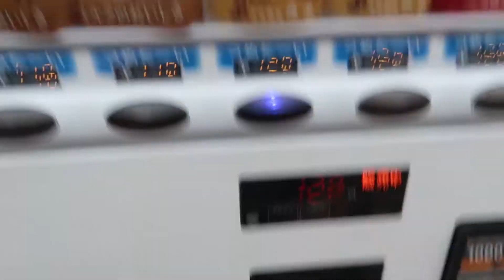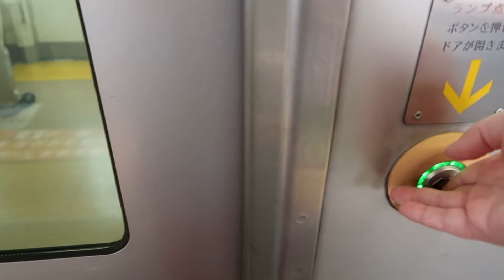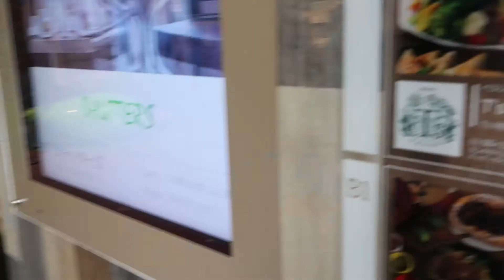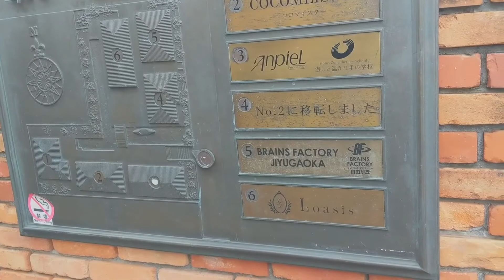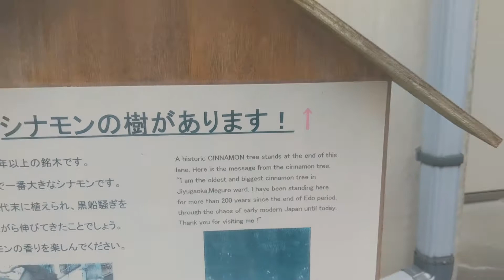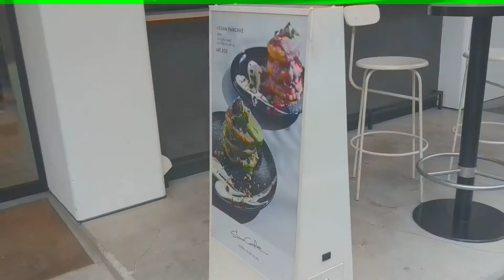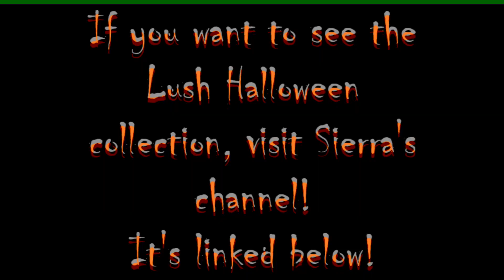Exploring Tokyo's Little Europe! with Sustainable Sierra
Hello! Thanks for checking out the description!

Sierra and I had been planning to go to Jiyugaoka for *months* but migraines, rain, and LIFE kept getting in the way. The stars finally aligned and we took off to see Tokyo's Little Europe!

Sorry if the music or editing is a little weird! I need to find a new editing program... this one stinks!

Here's all the places we went!
T's Restaurant, B1, 2 Chome-9 Jiyugaoka, Meguro City, Tokyo
Tokyo, Meguro City, Jiyugaoka, 2 Chome−9−102 PET-SPA自由が丘店
Jiyūgaoka Kumano Shrine, 1 Chome-24 Jiyugaoka, 目黒区 Meguro City, Tokyo
La Vita, 2 Chome-8 Jiyugaoka, 目黒区 Meguro City, Tokyo
Shiro cafe Jiyugaoka, 2 Chome-9 Jiyugaoka, Meguro City, Tokyo
Tokyo, Tachikawa, Akebonocho, 2 Chome−1−1 LUSH ルミネ立川店

Here's all the things I said I'd link!